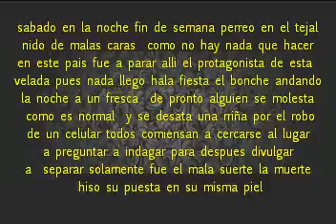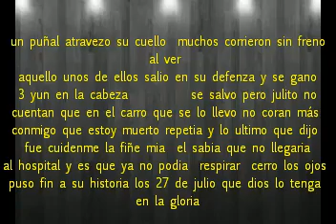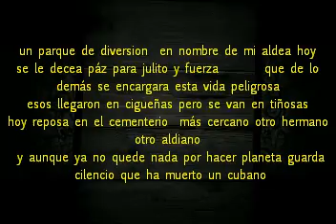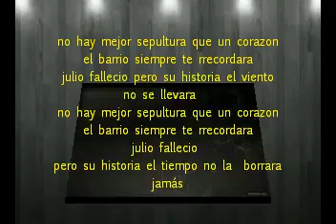los 27 de julio (AL2 /En3 Telas Musas )LETRA